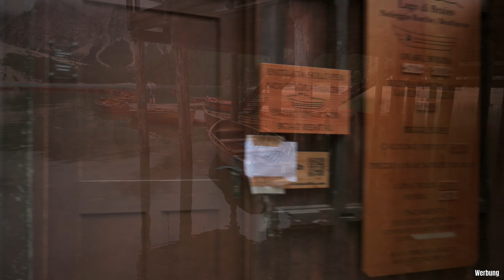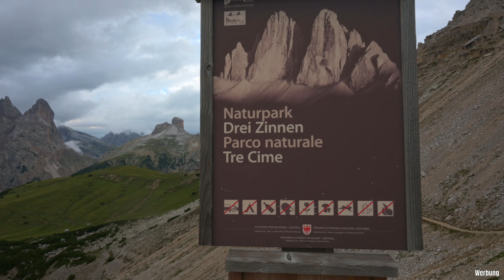Landschaftsfotografie im Minicamper in den Dolomiten 😍🏞️ - Pragser Wildsee & Drei Zinnen 🚐 Teil 2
Landschaftsfotografie mit dem Minicamper in den Dolomiten am Pragser Wildsee und den Drei Zinnen.

📷 Kamera Equipment:
✳️ Kamera Video
✳️ Kamera Foto
✳️ Weitwinkel Objektiv
✳️ Standrad Zoom Objektiv
✳️ Milchstraßen Objektiv
✳️ Super Zoom Objektiv
✳️ Stativ klein
✳️ Stativ groß
✳️ Rode Wireless GO II

⚠️ Sonstiges:
✳️ OBD2 Computer Auto
✳️ Dachträger Fußsatz
✳️ Dachträger WingBar

🍳 Küche:
✳️ Push Lock
✳️ Wilderness Wash

💡 Elektronik:
✳️ Lithium Batterie
✳️Fernbedienung Wechselrichter
✳️ Kohlenmonoxid Melder

00:00 Intro
01:22 St. Maddalena
06:09 Pragser Wildsee 1
10:14 Drei Zinnen
25:23 Pragser Wildsee 2
31:16 Outro
Auch wenn es mir natürlich viel Spaß bereitet die Videos zu erstellen, kostet das ganze Equipment natürlich auch einiges an Geld und das Videos schneiden einiges an Nerven 😁. Daher freue ich mich sehr über jegliches Feedback oder auch eine kleines Trinkgeld 😊.